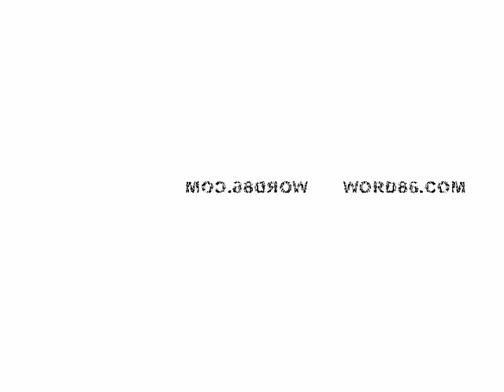STADIUMAGAZINE[C]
CITY TOWER
WORD86.COM
AL.W©